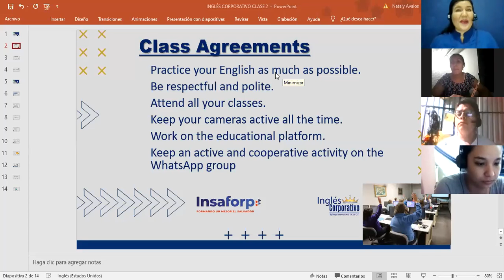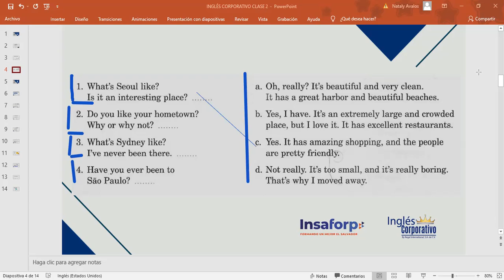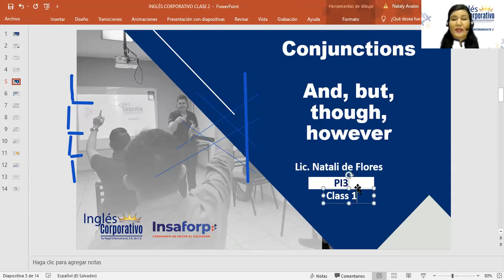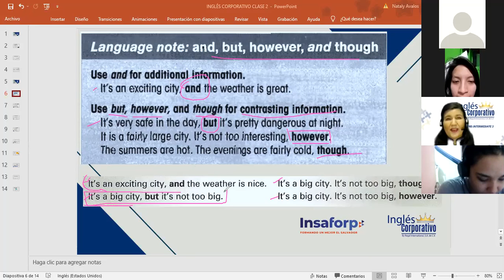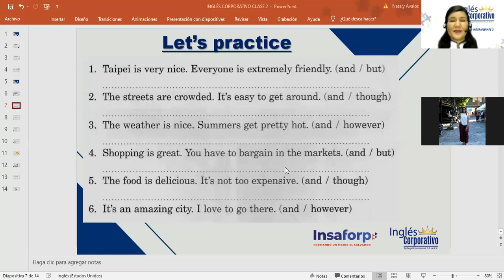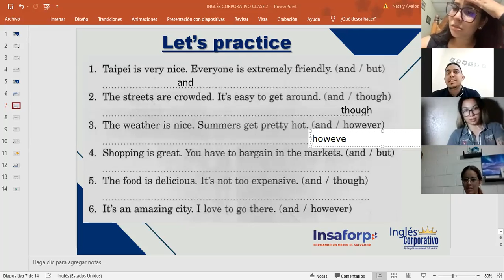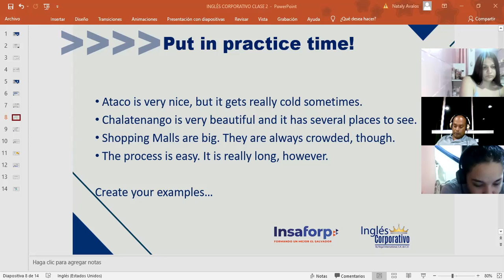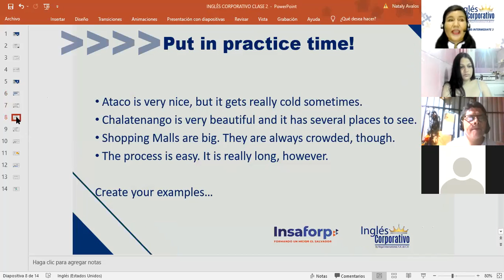Ingles Corporativo-Conjuctions-and, but,though, however-Day 2